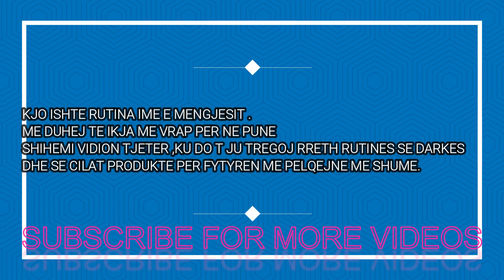RUTINA IME E MENGJESIT PER FYTYREN /PRODUKTE NGA XHOI TIPS/MORNING SKIN CARE ROUTINE|XHENI VLOGS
Mireserdhet ne kanalin tim  Xheni Vlogs!! 😀😀
Shpresoj te jeni mire 🥰
Faleminderit qe jeni pjese e kanalit tim !!
Uroj te ju pelqejne vidiot e mia . Nese PO ⬇️
💠MOS HARRONI TE BENI LIKE 👍 👍
📍 FOR BUSSINES INQUIRES &COLLABORATIONS
Xheni​​ Vlogs